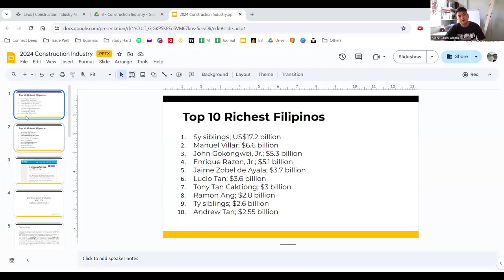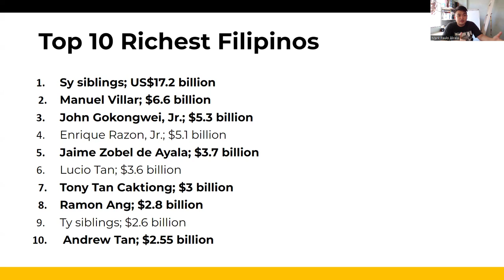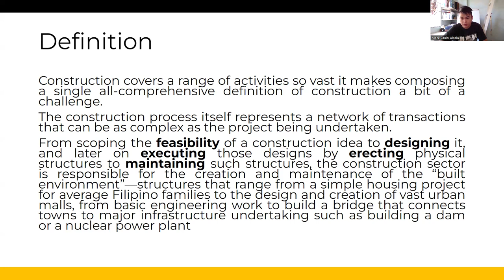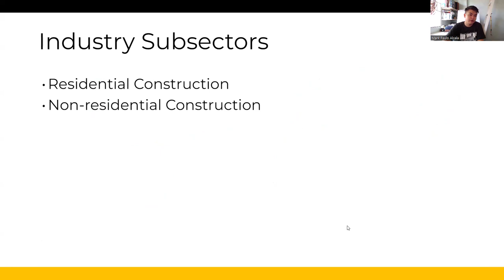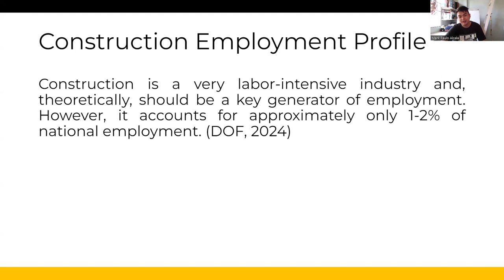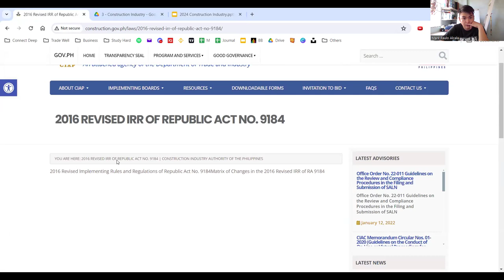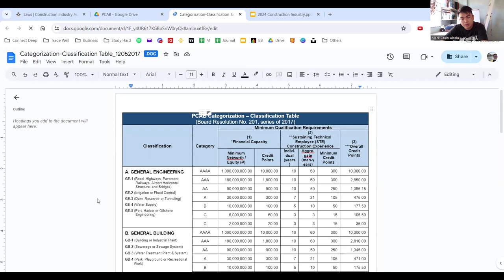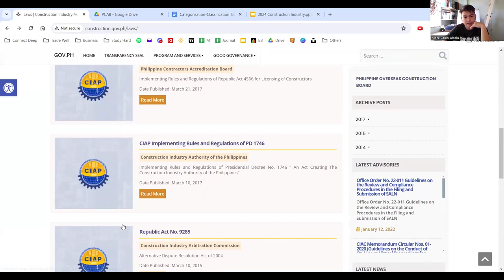CE Laws Series - Construction Industry and the Construction Law